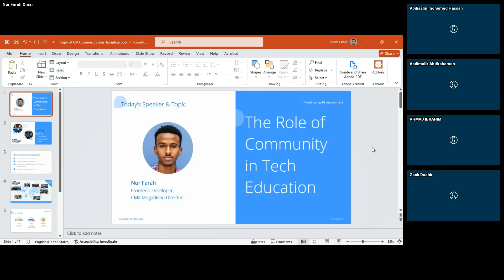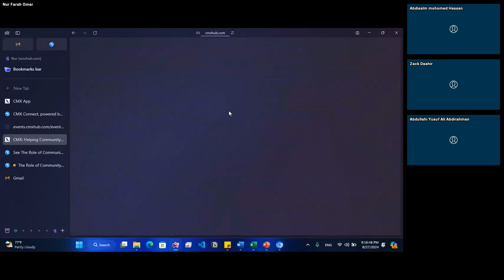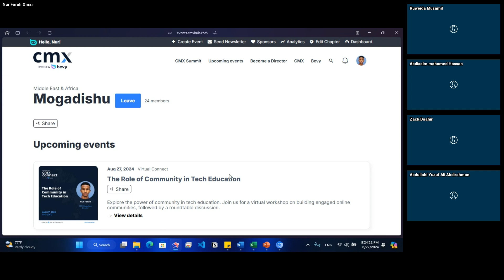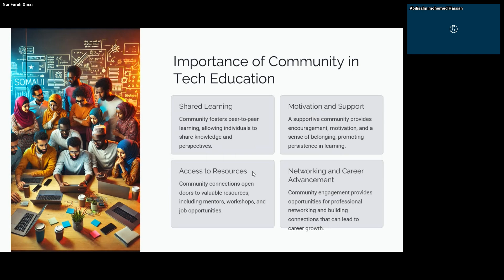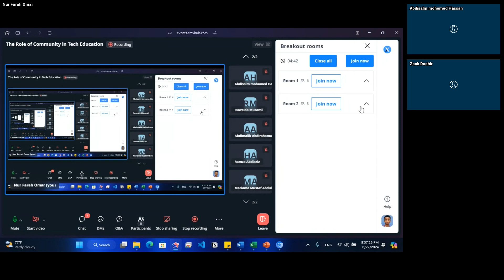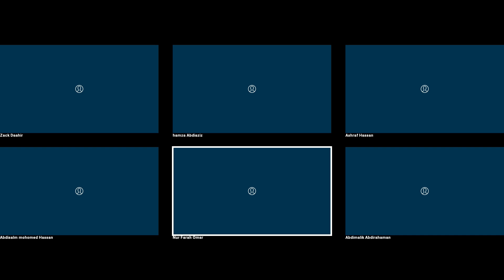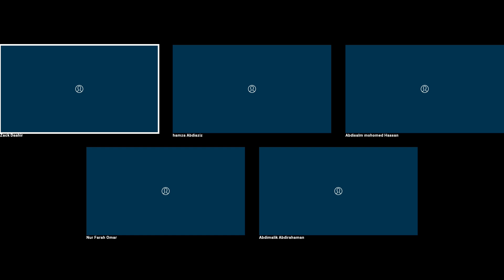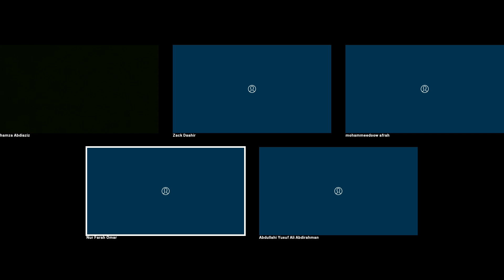Role of Community in Tech Education